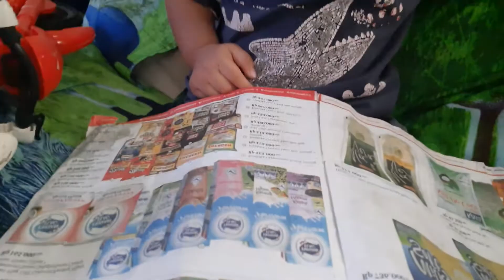Pengen belanja y dik??